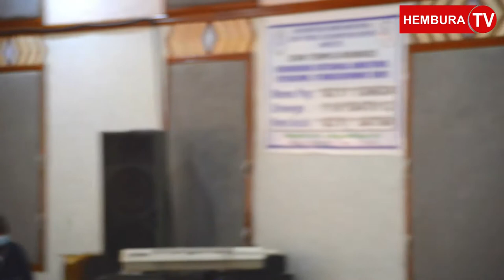🔥PASTOR KANZIGA🔥 AKEBUYE ABAHA INZARATSI ABO BASHAKANYE🔥 N'ABAPASTORI BASAMBANYA ABAKRISTO BABO🔥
Pastor Kanziga akebuye abapastori basambana n’abakristo nabarokore baha inzaratsi abo bashakanye